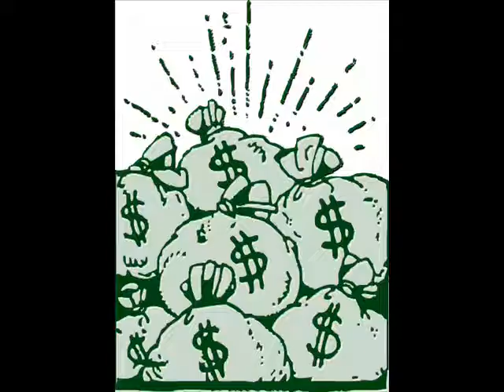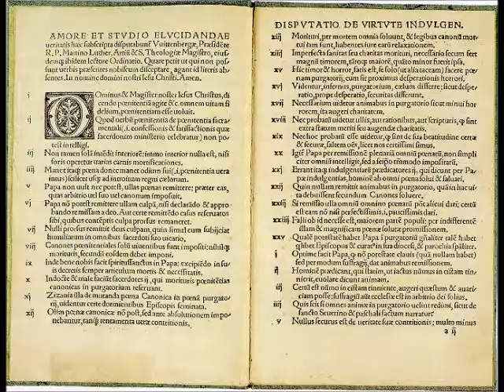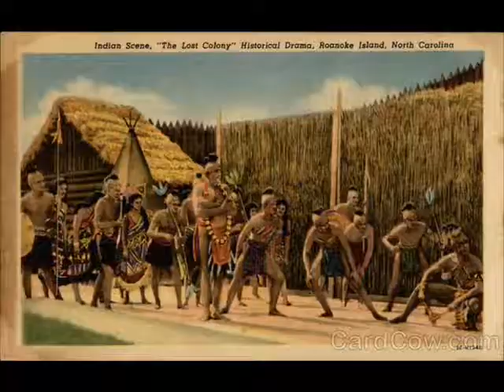American History Movie Trailers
Finished movie trailer projects from Mrs. Edwards's American History classes at Sparta High School, Sparta IL